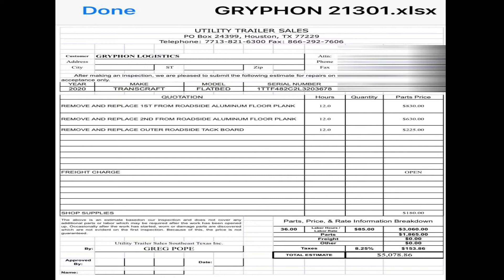Forklift Damage My Flatbed Trailer AGAIN !!!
Why oh why this has happen to me ??? Man these new forklift driver dont know how to operate the forklift and shouldn't be off loading trucks if there new. Should be using the forklift and train somewhere else instead of off loading trucks. Especially not Owner Operator Trucks !!!

Need a ELD (Electronic Log) Or the Camera for your truck from Keep Truckin

Looking for a GIFT for Anniversary, Birthday, Valentine's Day, Mother's Day, Father's Day, Christmas, Or Easter ?